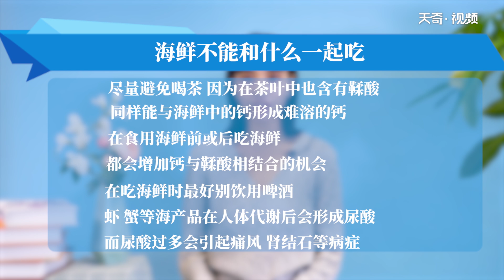海鮮不能和什么一起吃 吃海鮮禁忌吃什么東西